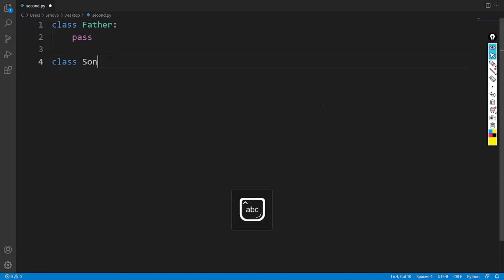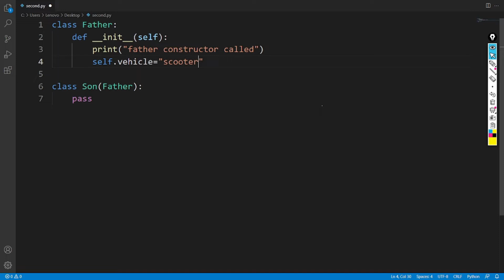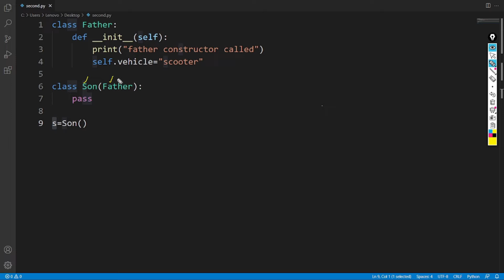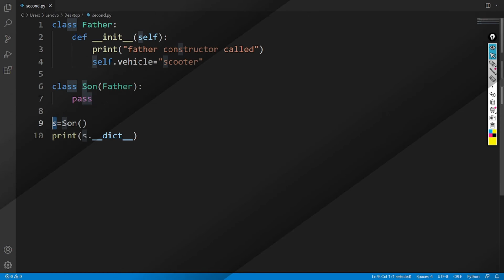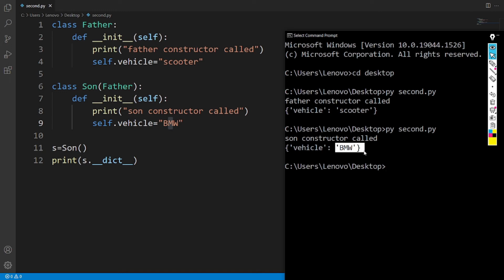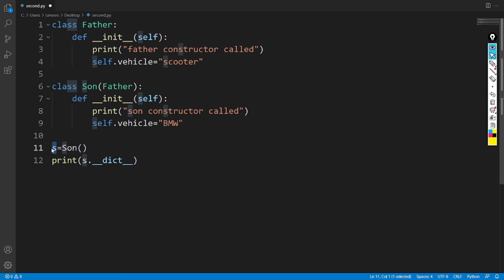Object Oriented Programming in Python | Constructor Over-riding in Python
This video is part of advanced python tutorial  in hindi.In this video,i have explained about Constructor Over-riding in Python.
1) Object Oriented Programming Python
2) Python Tutorial in Hindi
3) Inheritance in Python

source code :-

creator:-
     $ -shantanu kejkar -$